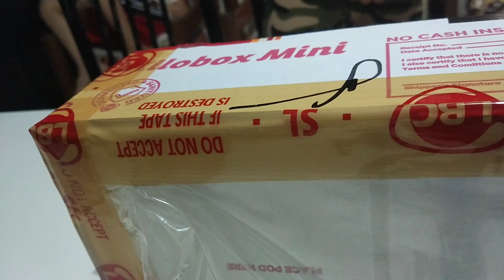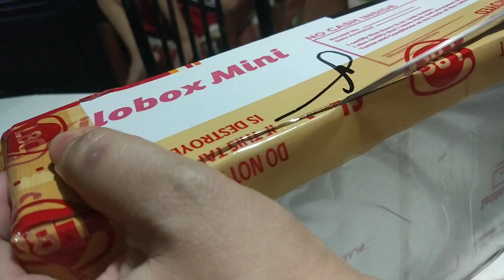I GOT MY FREEBIES